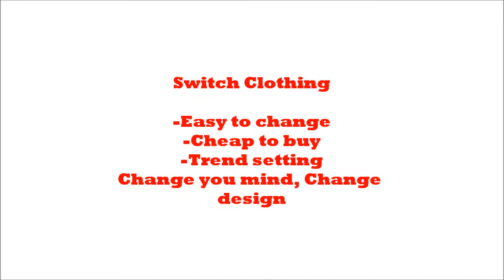Switch Clothing T-shirts